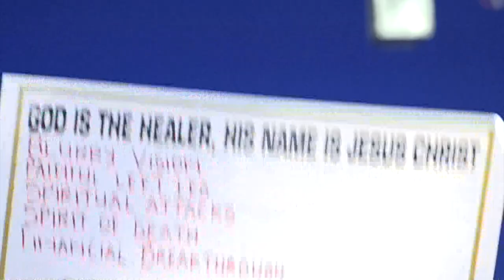Ancestral Spirit Wants Her To Live A Wasteful Life